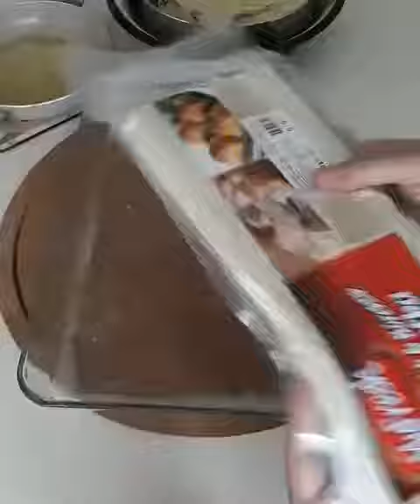SU BÖREĞİ TARİFİ 2018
Yarım paket baklava yufkası
2 adet yufka
125 gr tereyağ
1 su bardağı süt
Peynir ve maydanoz .
Baklava yufkasinin yarısını tepsi büyüklüğüne göre kesip yagladiniz tepsiye serin .
Üzerine tereyağli sütlü karışımdan sürün.Normal yufkanın bir tanesini ikiye bölerek aralarına iç harcından sürerek yayın. Peyniri koyun. Ikıncı yufkayı serin .En üste geri kalan baklava yufkasinida koyup kalan tereyağ ve sütü üzerine dökerek önceden ısıtılmış 180 derece fırında pişirin.. .